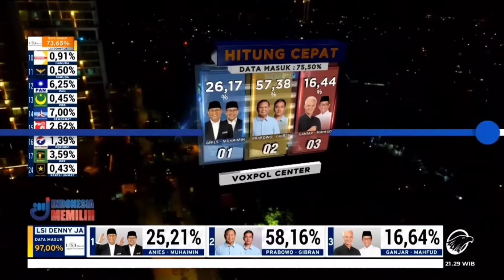BREAKING NEWS!!! ADA YANG TERBARU DI METRO TV, NANTIKAN SEGERA!!!